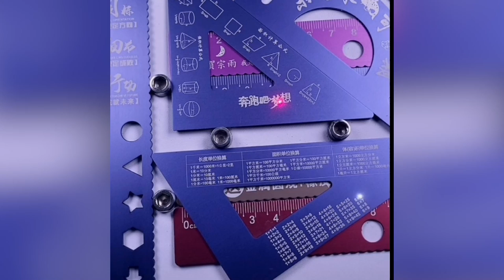Satisfying Video With Relaxing Deep Sleep Music - Stress Relief & Meditation Ep1